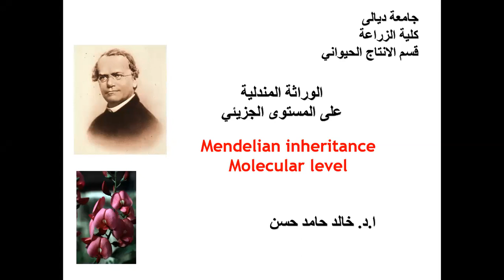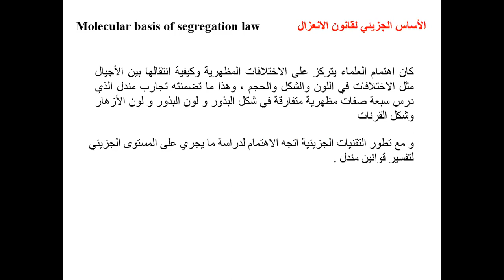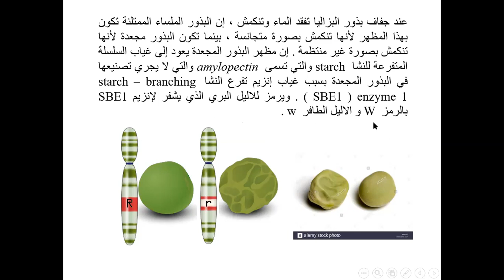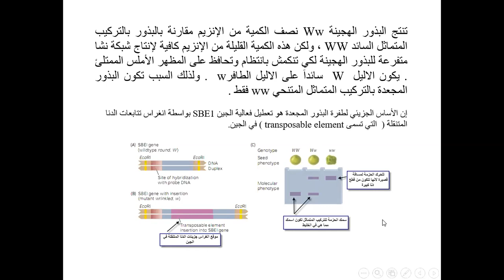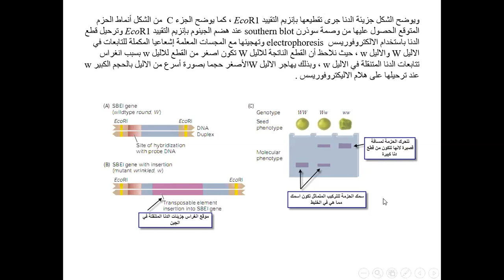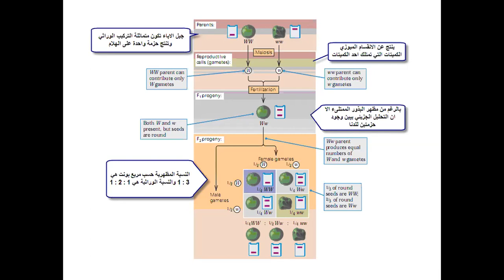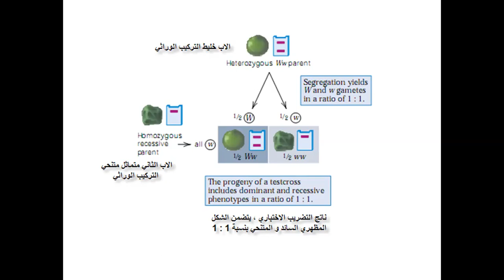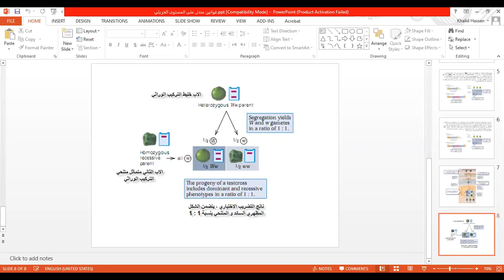Mendelian law in molecular level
وصف للقوانين الاساسية في الوراثة على المستوى الجزيئي